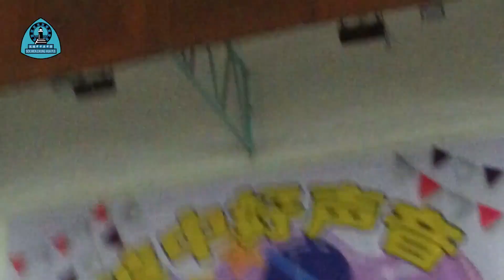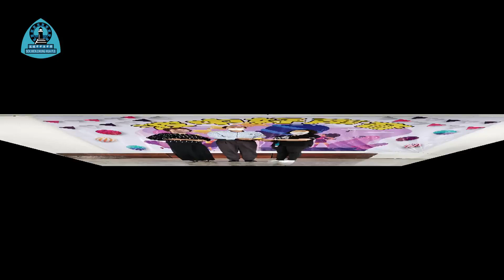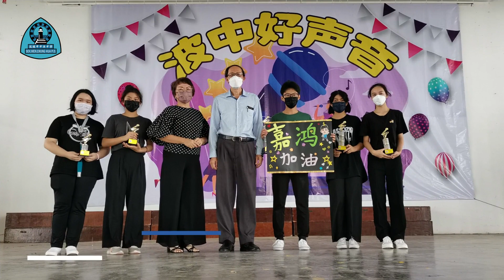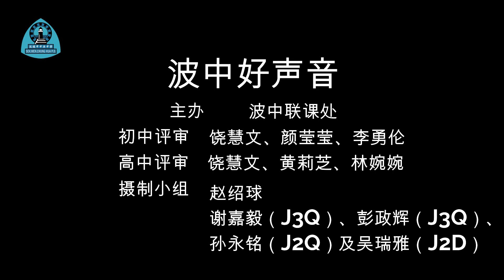【2023波中好声音】精彩报导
【2023波中好声音】

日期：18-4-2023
地点：波中长国大礼堂

初中组得奖名单：

冠军：J3Z 卓嘉鸿 你还要我怎样
亚军：J2Y 陈莉慧 就让这大雨全都落下
季军：J3Q 卓语諠 主角
优胜奖：J2D 梁  豫 我的歌声里
优胜奖：J1D 锺靖恒 大鱼

高中组得奖名单：

冠军：S3L(C) 卓欣怡 你就是不要想起我
亚军：S1L(C) 萧可薰 星 Sailing
季军：S1Z 黄芯盈 我也很想他
优胜奖：S2L(C) 陈智轩 月亮代表我的心
优胜奖：S1R 谢均弈 诀爱